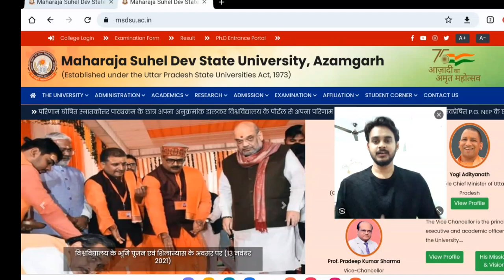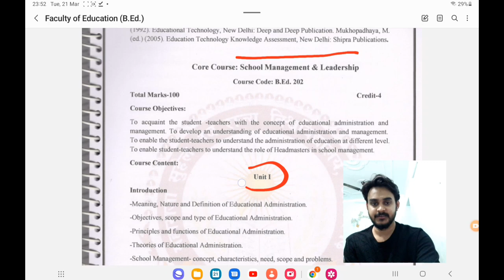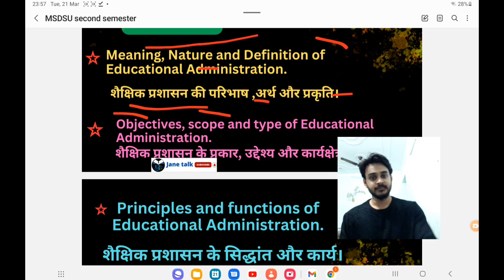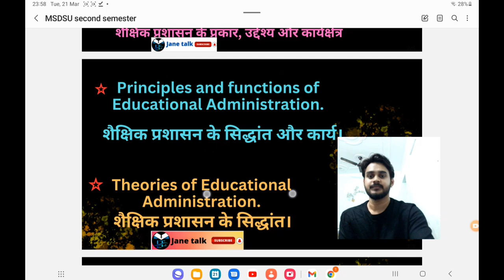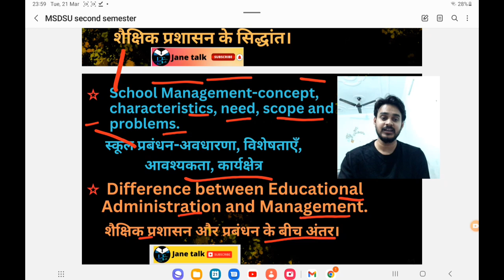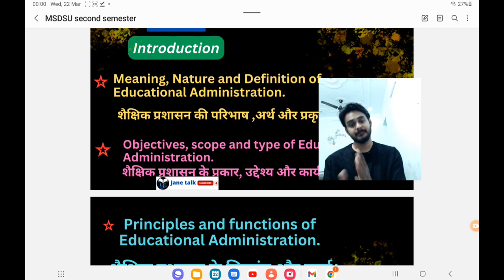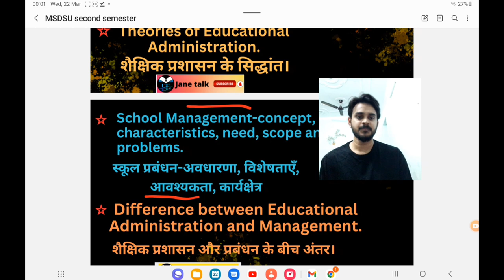MSDSU AZAMGARH BED 2nd semester paper-2 unit-1 complete video आजमगढ़ विश्वविद्यालय School management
महाराजा सुहेलदेव विश्वविद्यालय आजमगढ़ b.Ed 1st year 1st semester third paper 103 knowledge and curriculum ज्ञान एवं पाठ्यक्रम. सभी यूनिट के महत्वपूर्ण वीडियो लिंक

B.Ed.  msdsu semester
Msdsu semester system
 Azamgarh b.ed
Msdsu new b.ed. syllabus discussion
Semester b.ed. msdsu